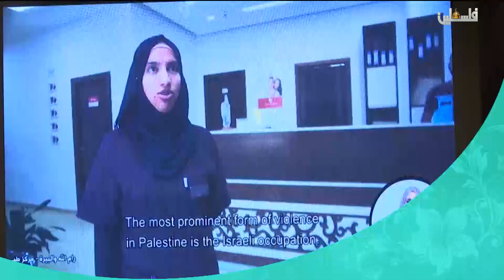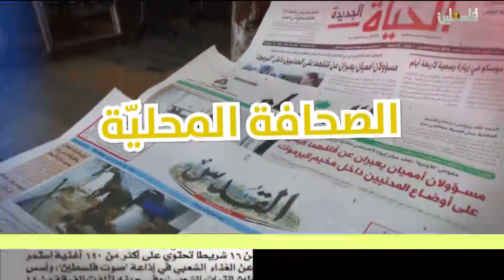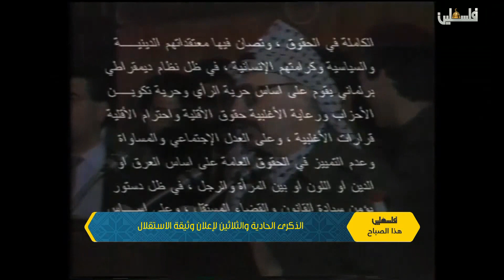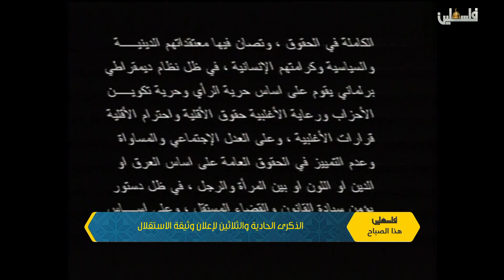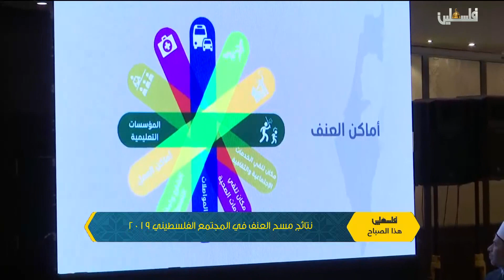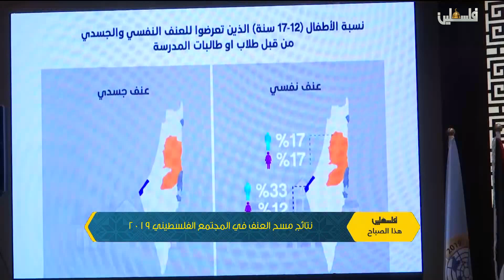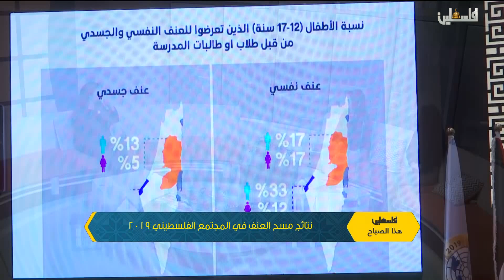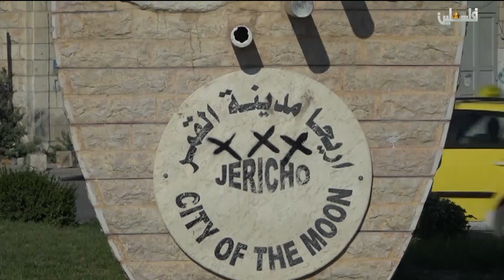فلسطين هذا الصباح ج1 - 16/11/2019